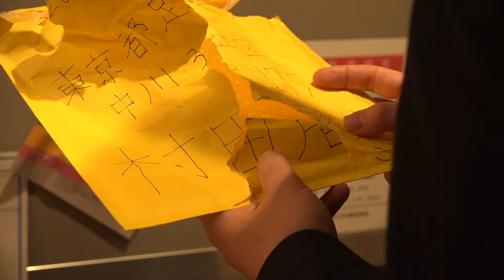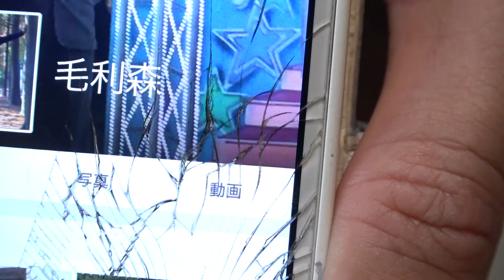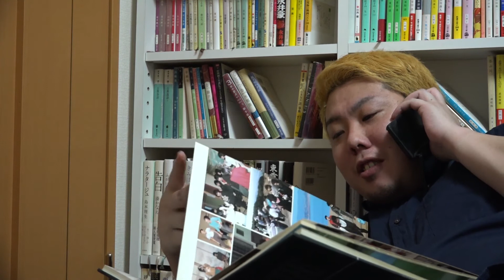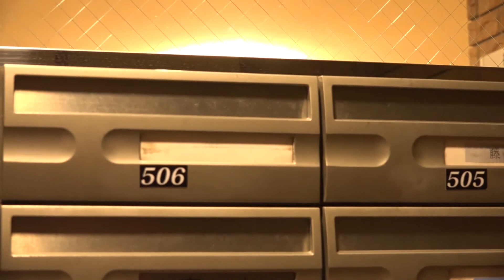「想像してごらん」アマルコルド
第2回恵那峡映画祭応募作品